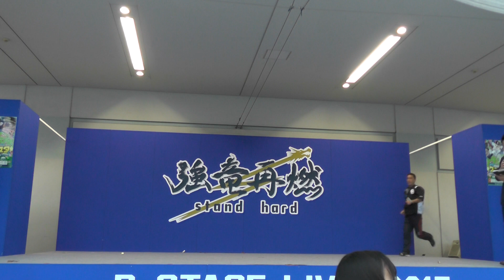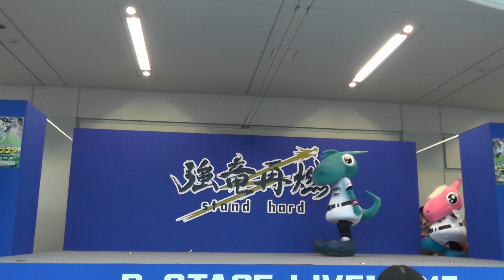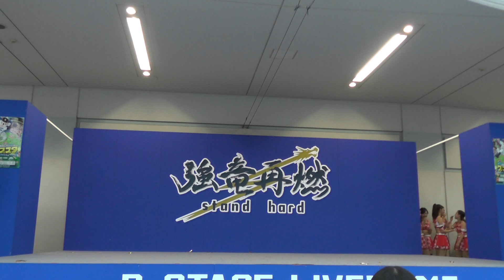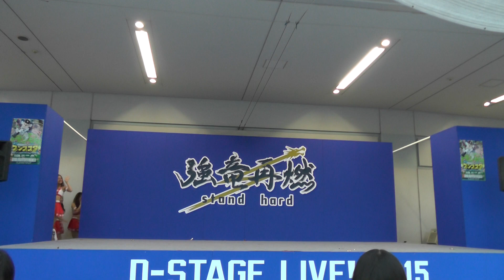15/09/24 2015 D-STAGEフィナーレ スタッフ、マスコット、チアドラ2015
2015ホーム最終戦、最後のD-STAGEはスタッフ紹介、マスコット（シャオロン、パオロン、ドアラ）の紹介
チアドラゴンズ2015の紹介と内先生の挨拶がありました